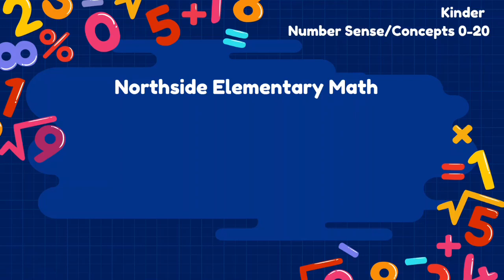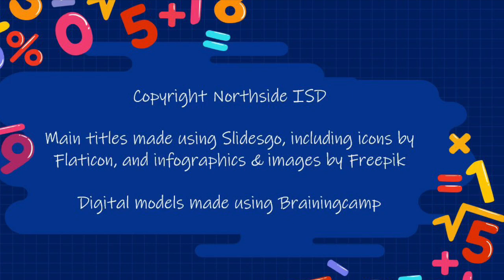Kinder Comparing Sets of Objects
Northside Elementary Math Department Math Minutes Kinder instructional support video. Number Sense/Concepts 0-20